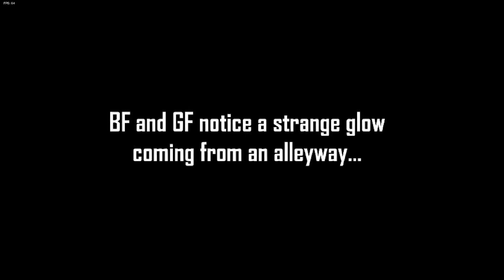I'm Not Good at Golf | Friday Night Funkin'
Mods:
Smoke 'Em Out Struggle [FULL WEEK] | VS Garcello :

►Important
If I By Mistake Did Not give you  Proper Credit or your work please tell me in DM on twitter (@Regulartae) so we can discuss this properly and work something out
►Friends